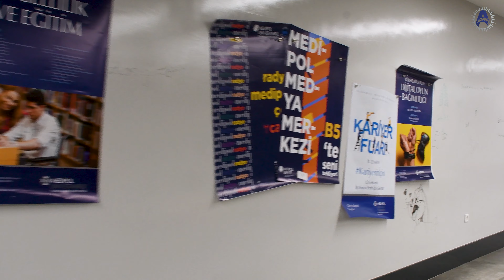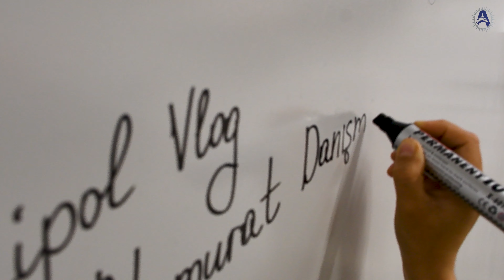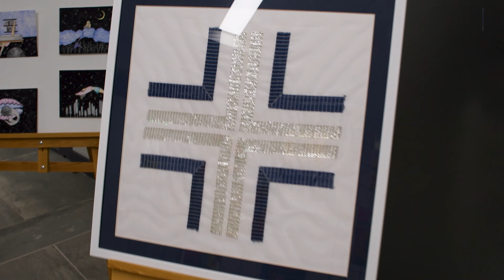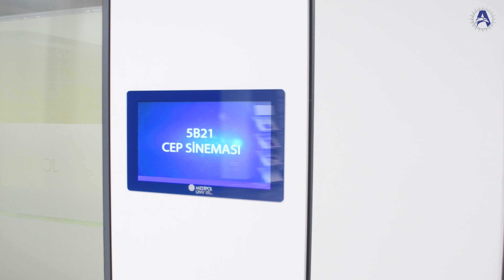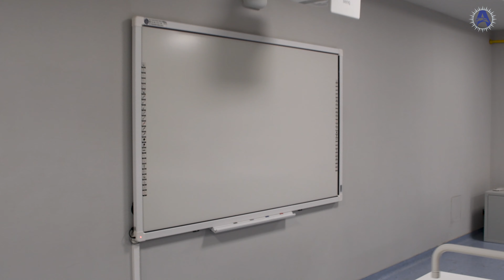İstanbul Medipol Üniversitesi GÜNEY KAMPÜS TURU | FAKÜLTELER | LABORATUARLAR | VLOG #2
Videomuzda, Yabancı Öğrenci Sınavsız Kabul Eden Üniversiteler - İstanbul Medipol Üniversitesi Tercih edecek Yabancı Uyruklu Öğrenciler Kuzey ve Güney Kampüs Turu Vlog yaptık. İyi seyirler :))

Zamanı olmayan Yabancı Uyruklu Öğrenciler için;
0:00 | Atamurat Danışmanlık
0:30 | İstanbul Medipol Üniversitesi Güney Kampüs Turu
       -  1:11 | Bodrum 1. Kat
3:23 | Güzel Sanatlar, Tasarım ve Mimarlık Fakültesi
       - 6:09 | Bondrum 4. Kat
12:20 | 2. Kat
       - 15:24 | Kütüphane
16:11 | Giriş Katı
       - 18:49 | Uluslararası Ofisi

İstanbul Medipol Üniversitesi, Fahrettin Koca'nın kurucusu olduğu Türkiye Eğitim Sağlık ve Araştırma Vakfı tarafından 2009 yılında İstanbul ilinde kurulan vakıf üniversitesidir. Üniversitenin kurulmasına ilişkin karar 7 Temmuz 2009 tarih ve 27281 sayılı resmi gazetede yayınlanmıştır.

İstanbul Medipol Üniversitesi Fakülteler:
Uluslararası Tıp Fakültesi
Tıp Fakültesi
Diş Hekimliği Fakültesi
Eczacılık Fakültesi
Güzel Sanatlar Tasarım ve Mimarlık Fakültesi
Eğitim Fakültesi
Hukuk Fakültesi
Mühendislik ve Doğa Bilimleri Fakültesi
İnsan ve Toplum Bilimleri Fakültesi
Sağlık Bilimleri Fakültesi
İşletme ve Yönetim Bilimleri Fakültesi

İstanbul Medipol Üniversitesi Enstitüler:
Adli Bilimler Enstitüsü
Fen Bilimleri Enstitüsü
Sağlık Bilimleri Enstitüsü
Sosyal Bilimler Enstitüsü

İstanbul Medipol Üniversitesi Yüksekokullar:
Adalet Meslek Yüksek Okulu
Sağlık Hizmetleri Meslek Yüksekokulu
Sosyal Bilimler Meslek Yüksekokulu